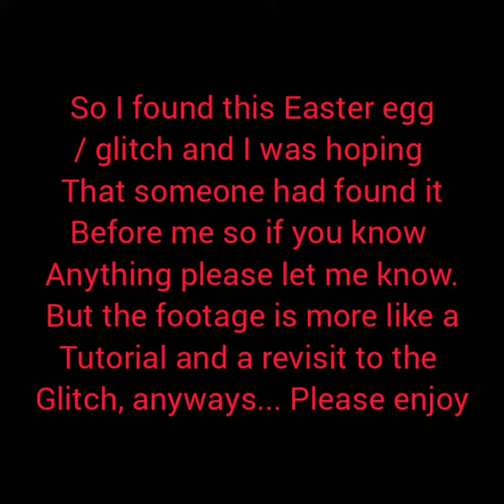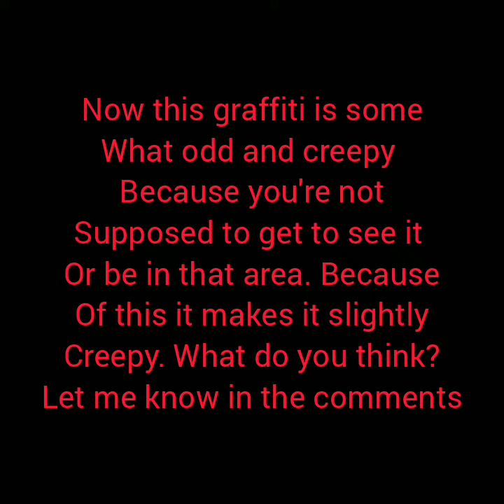Getting out of the map on 'helios hub of hero's' and weird graffiti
Found this on my second walkthrough and Idk if anyone has found this but I did